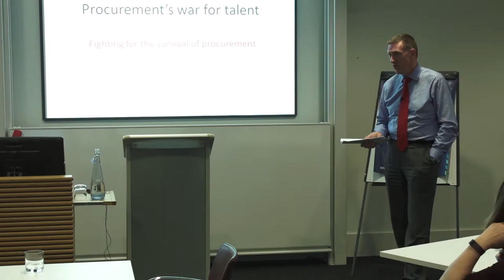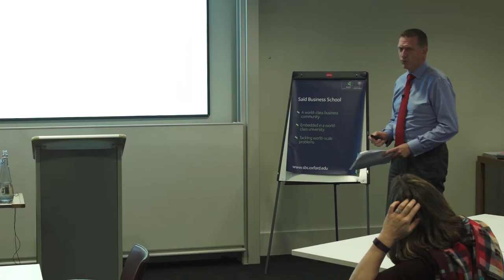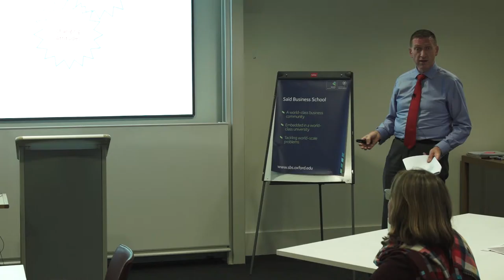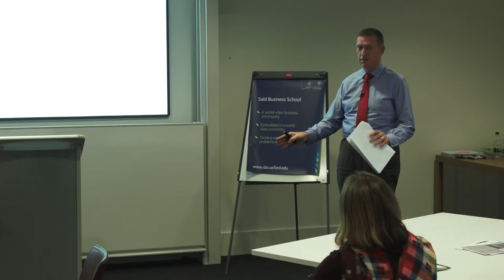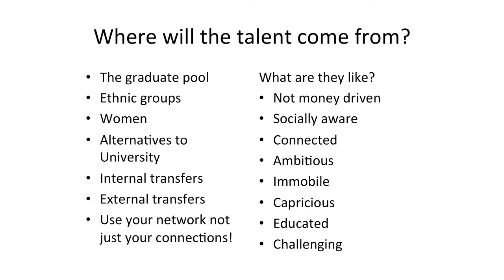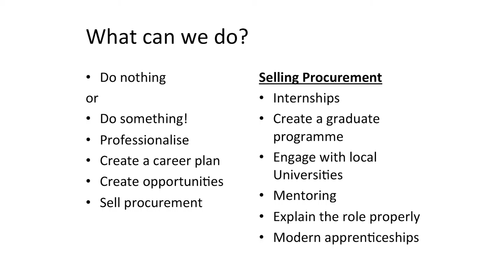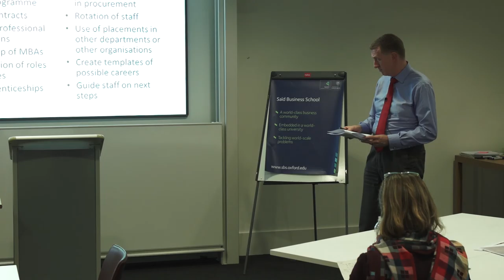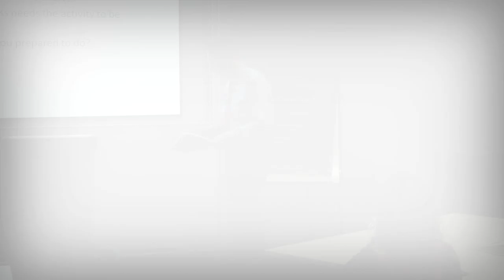Iain Palfrey - Group Procurement Director, Freightliner Group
Iain Palfrey - Group Procurement Director, Freightliner Group Speaking at a CPO Event for Global Business Intelligence on 'How Do We Make Our Profession Attractive To Good Talent?'